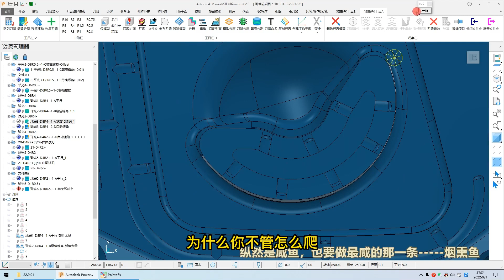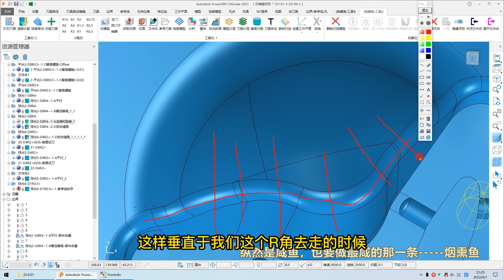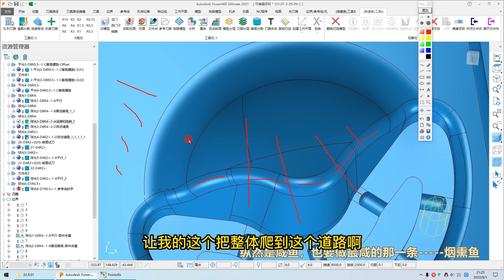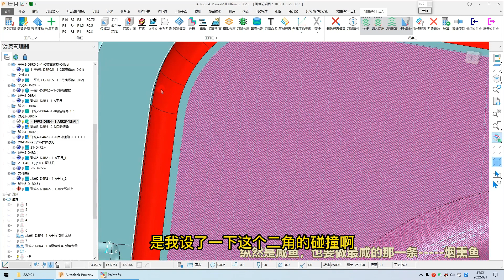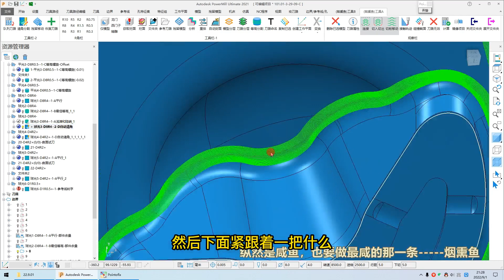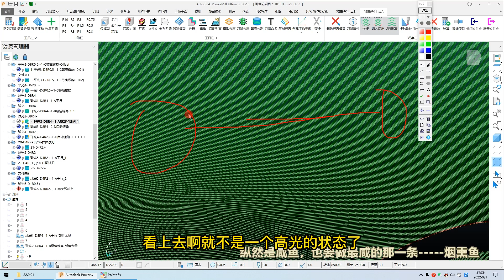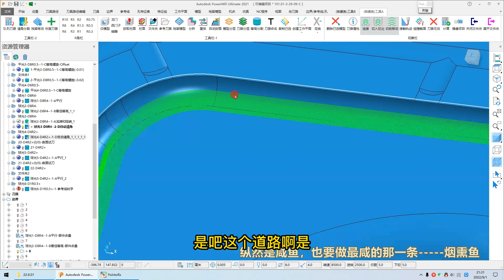CNC高光面，R角加工注意點